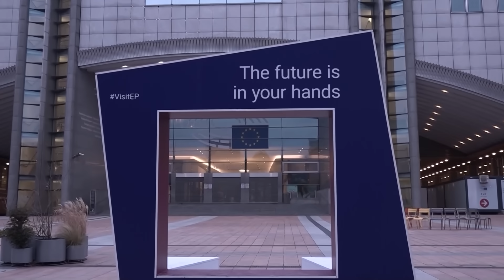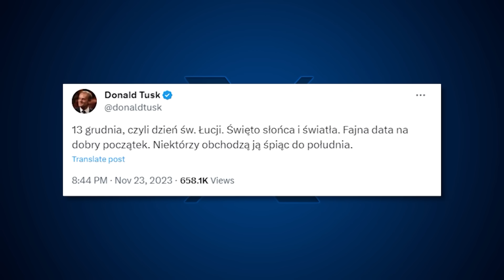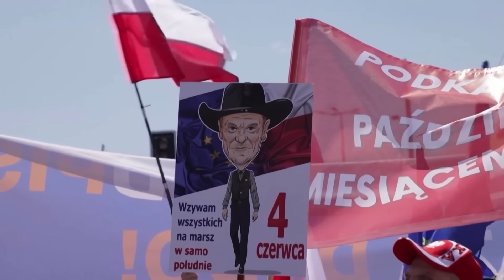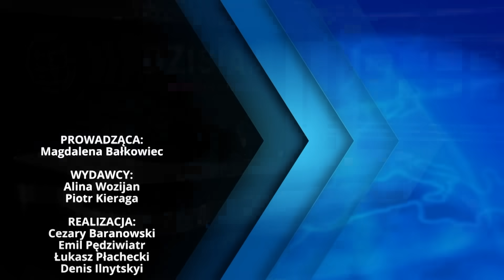Dzisiaj Informacje TV Republika 24-11-2023